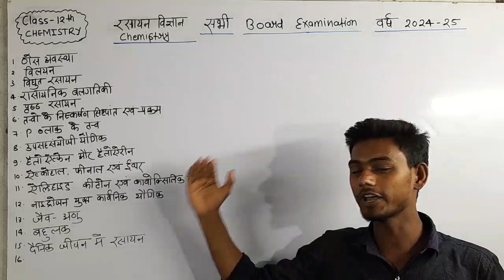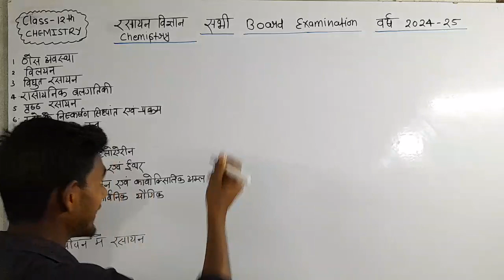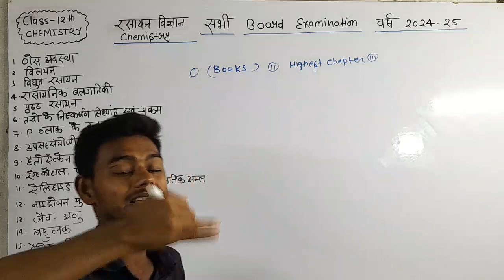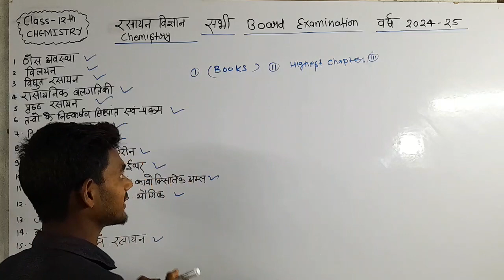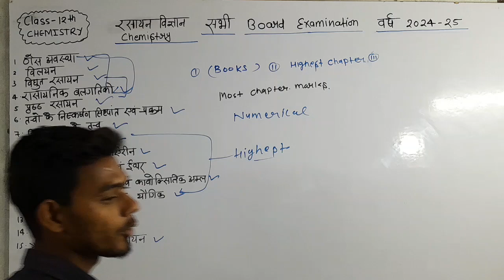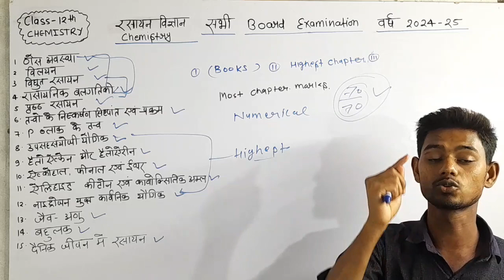Class 12th Chemistry New Syllabus | Chemistry Board Exam 2024-25 Syllabus | Chemistry New Update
●●●●●Your Queries ●●●●●
☑ class 12 chemistry 46
 up board hindi medium
 up board class 12 chemistry new syllabus 2024-25
☑ Class 12 chemistry syllabus 2024-25
 class 12 chemistry syllabus 2024
☑ class 12 chemistry syllabus 2024 ncert
☑ class 12 chemistry 2023-24
(☑ class 12 chemistry new syllabus
 class 12 chemistry chapterwise weightag
class 12th chemistry syllabus 2023-24
class 12th chemistry syllabus 2024 up board
class 12th chemistry syllabus 2024
class 12th chemistry syllabus 2024 up board english medium
class 12th chemistry syllabus bihar boarc
class 12th chemistry syllabus 2024 cbse board
class 12th chemistry syllabus 2023-24 up board
class 12th chemistry syllabus 2023 to 2024 up board
class 12th chemistry syllabus 2024 bihar board
class 12th chemistry syllabus 2023-24 cbse